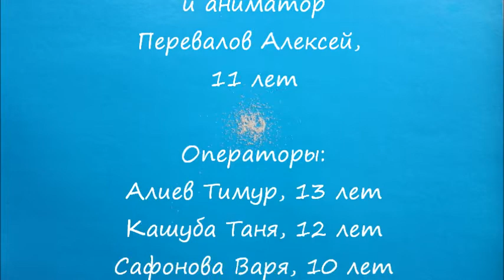СМАЙЛИК (МультистудиЯ "ХО-РО-ШО!")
Авторский этюд Перевалова Алексея (11лет) на музыку Stay & Play Benny Rock Star (Bootleg Mix) о хорошем настроении и улыбке. Сделан в сыпучей технике из манки.